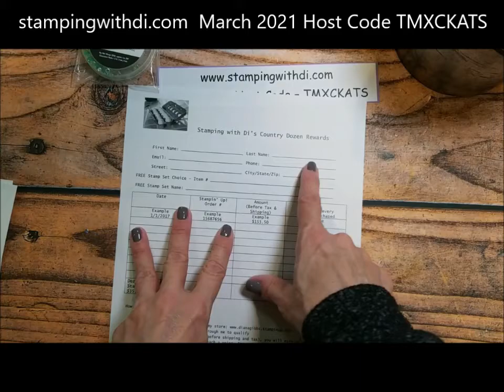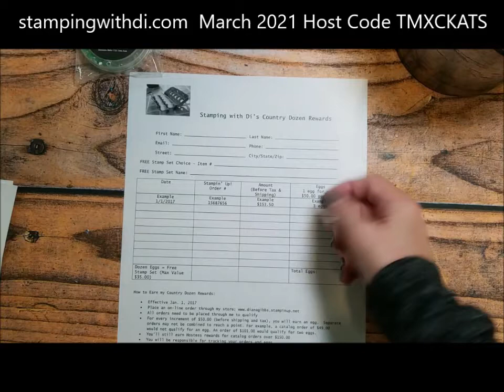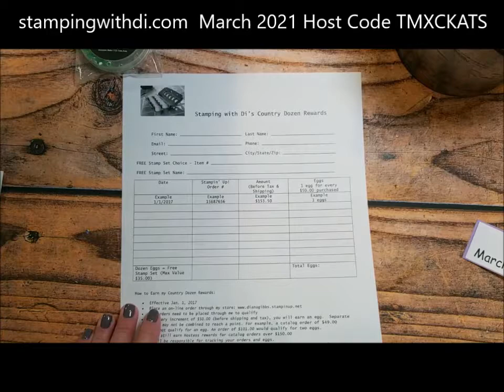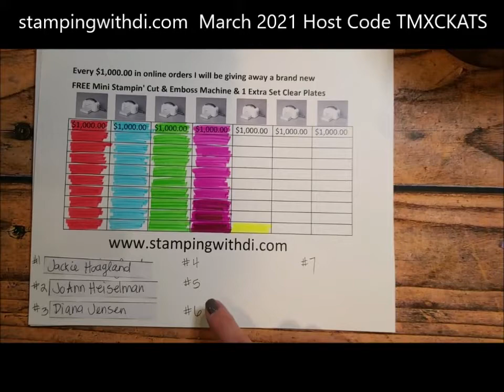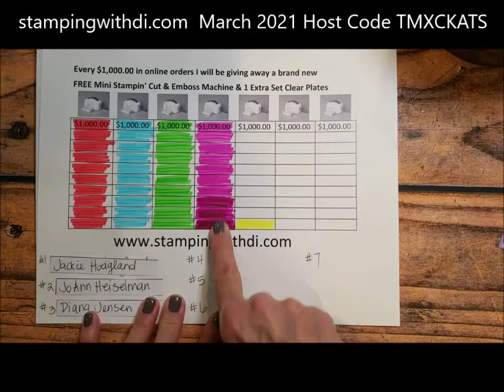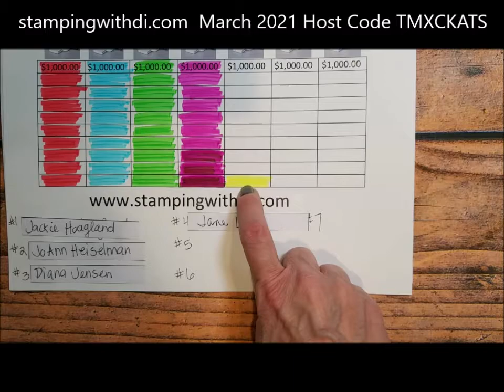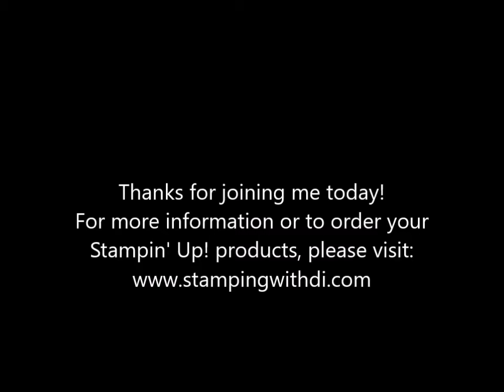Mini Stampin' Cut & Emboss Machine - Give-Away #4 - FaceBook Live Replay